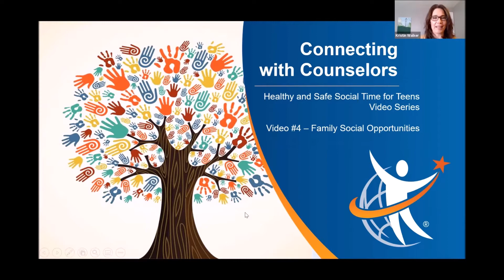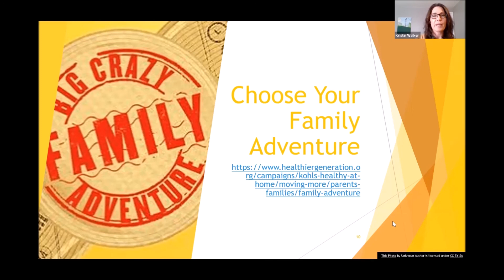Family Social Opportunities